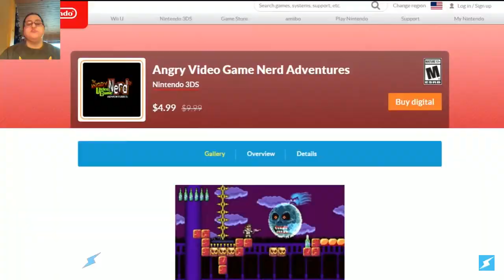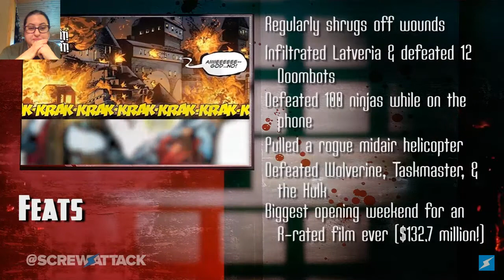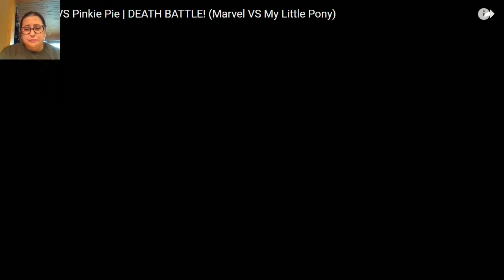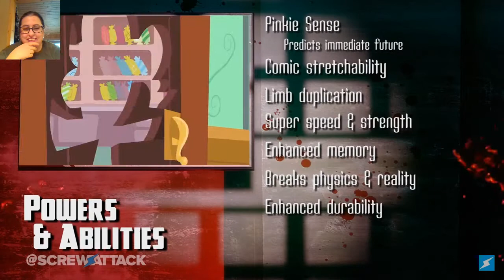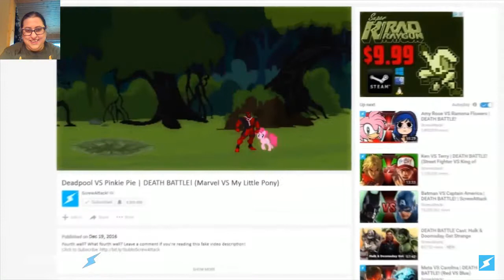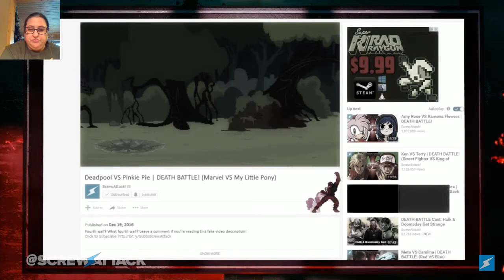Blackjack Reacts to DEATH BATTLE--Deadpool vs Pinkie Pie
I just...